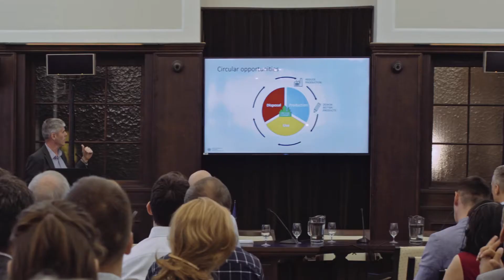aprites ekanomika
video: Ansis Vegners